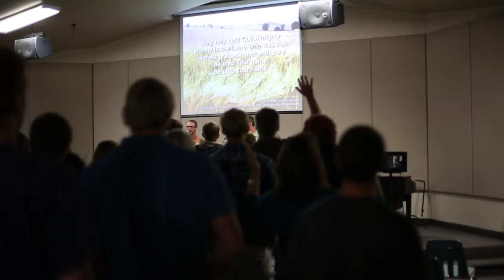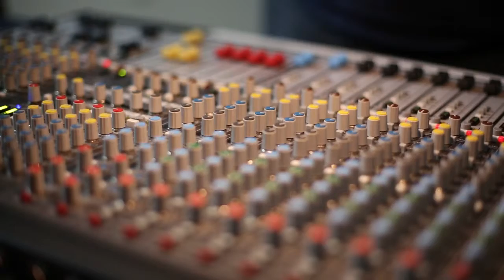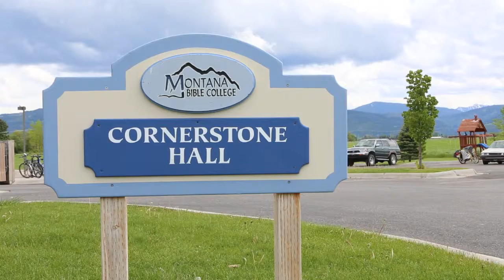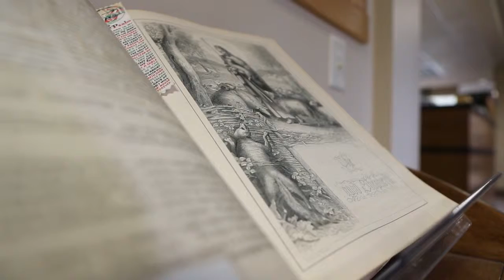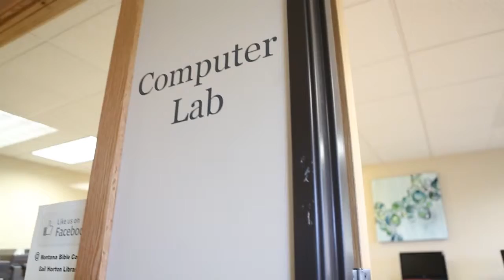Montana Bible College Tour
Tour of the Montana Bible College campus in Bozeman, Montana.